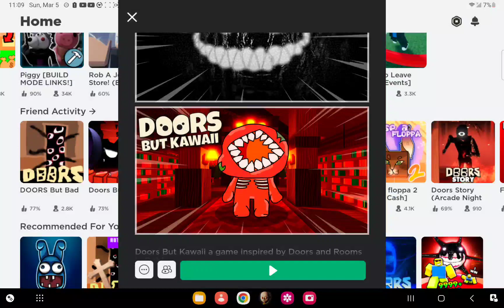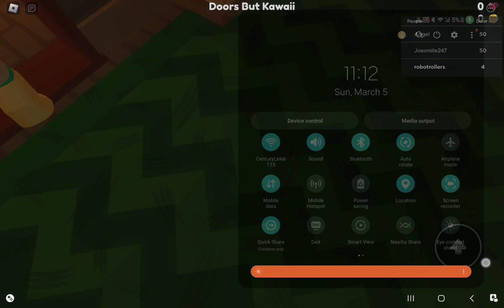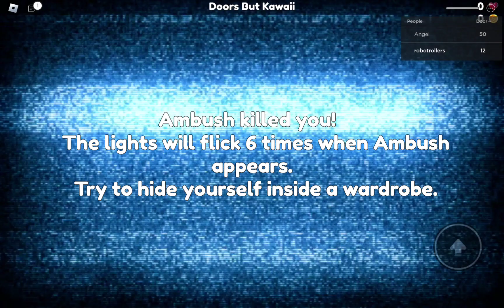Doors but kawai